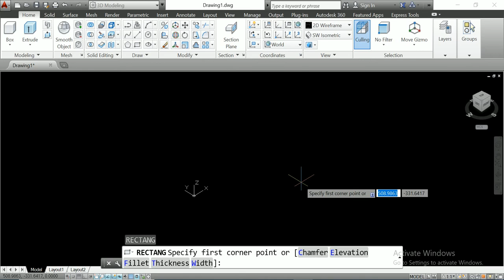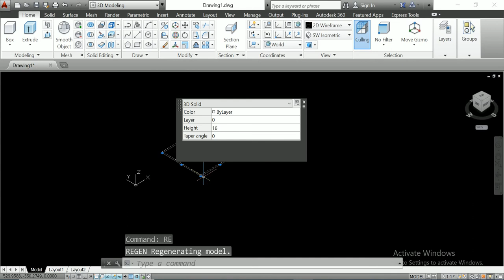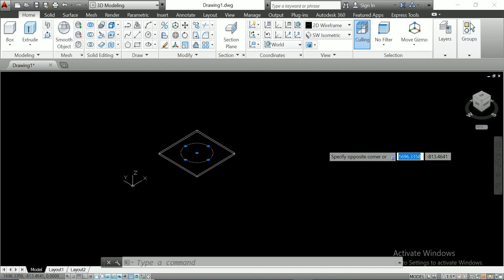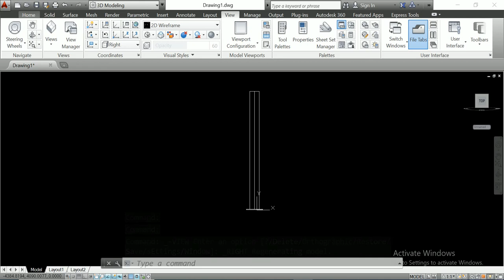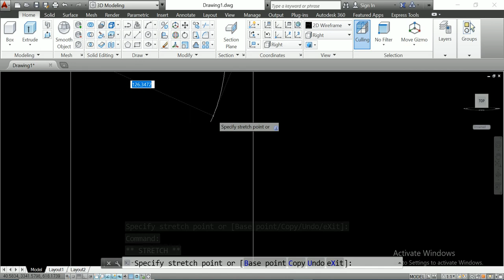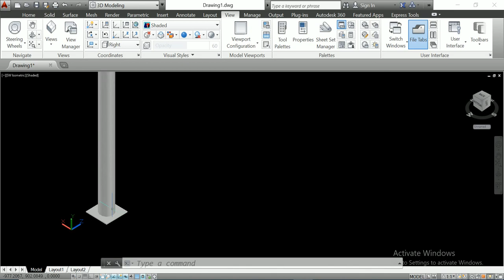Street light pole design how to make street light pole design with AutoCAD drawing street pole 3D#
This is make for learning purpose Street light pole design how to make street light pole design with AutoCAD drawing street pole 3D